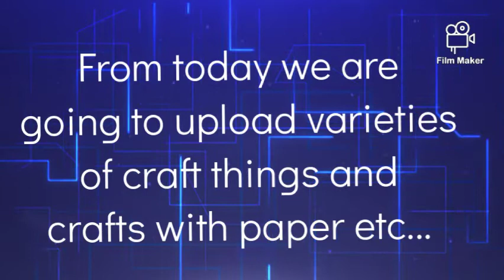SGK PAPER CRAFTS CHANNEL